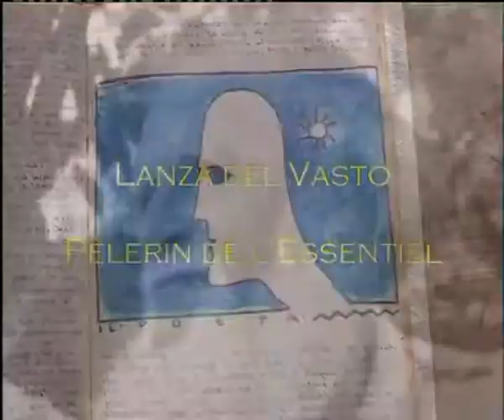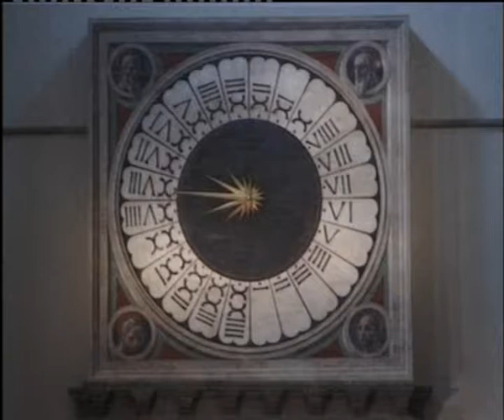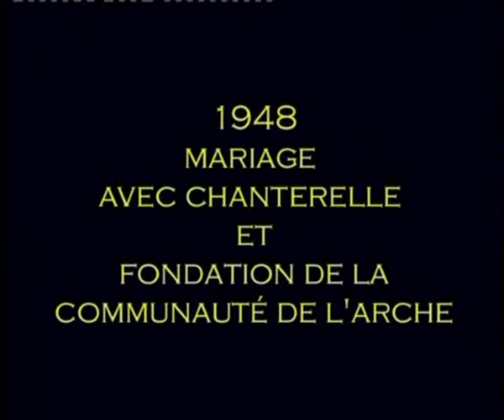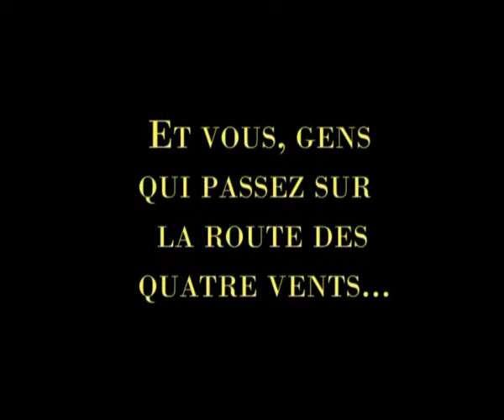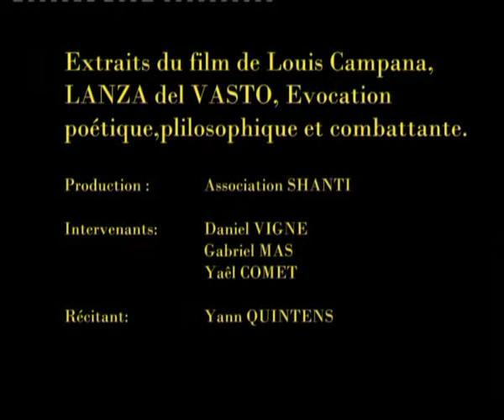« Lanza del Vasto, Évocation poétique, philosophique et combattante » - 2005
20 minutes d'extraits du film de Louis Campana : « Lanza del Vasto, Pèlerin de l’essentiel » (62 minutes)